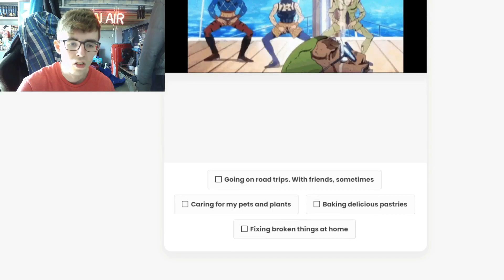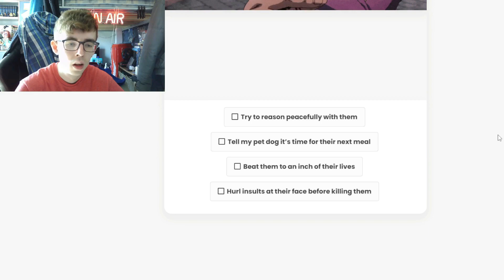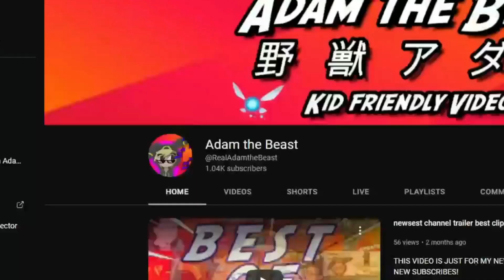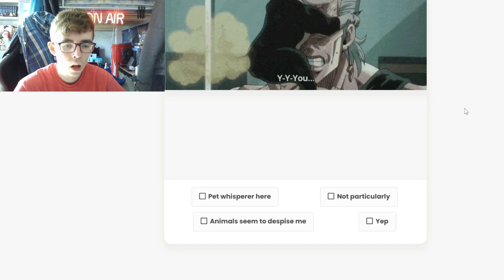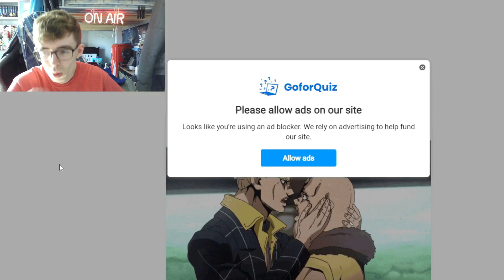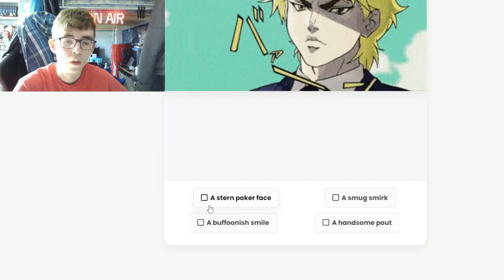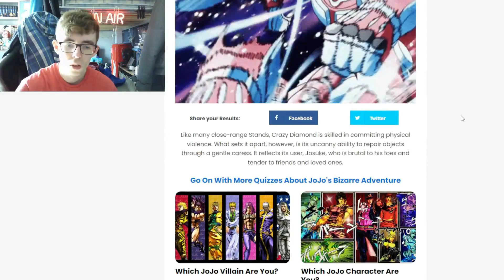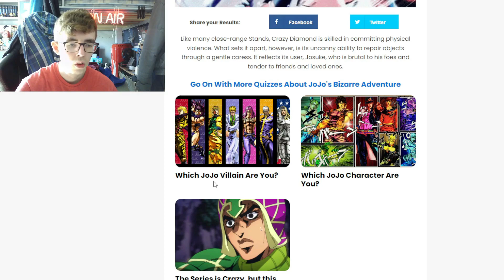MY STAND IS... (JoJo What Stand Would I Have Quiz)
Please ORA ORA the like button if you enjoyed. Thanks a bunch!!